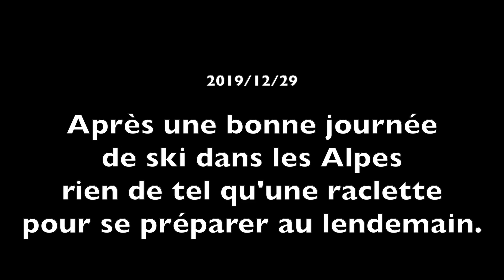2019.12 Noel Partie2